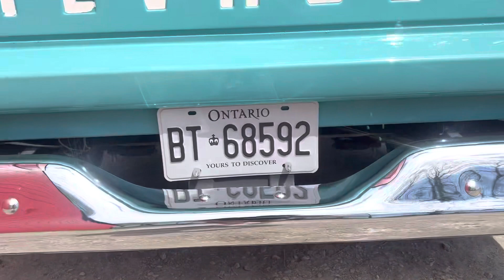1965 Chevy C10 Short Box Truck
1965 Chevy C10 Short Box Truck  @jrsauctions